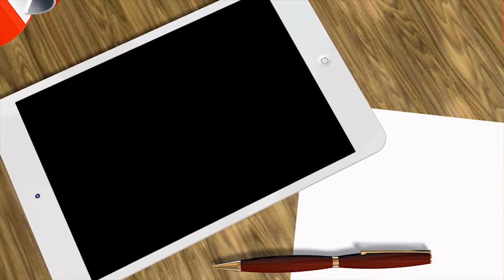Relz Flizzy-Took Time